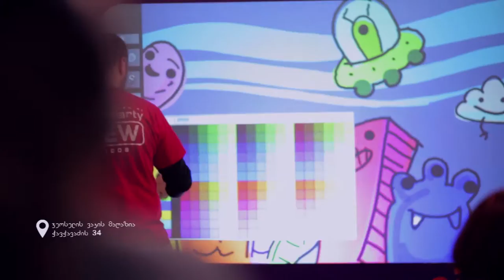Geocell - Air Graffiti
Geocell with  help of BetterFly introduced new, innovative project Air Graffiti. Huawei smartphone owners where able to get custom made cases. Artists at Geocell Hub were creating Graffiti illustrations based on customer briefs. Specially for this project BetterFly purchased high quality case printer, which was installed at Gecell Hub. Customers where able to observe case printing process.

Agency: BetterFly|DDB
Creative Director : Bacho Meburishvili
Creative Team: Erekle Mkheidze, Niko Ksnelashvili, Kata Kokosadze, Tako Sulakvelidze, Mariam Menteshashvili
Digital Team: Sandro Khasia, Levan Kvitsinadze
Camera crew: Tokoia Shengelia
Art Director: Sopho Antidze
Sound Engineer: Tornike Karchkha
Producer: Sophio Orjonikidze
Brand Consultant: Nino Datiashvili
Account Manager: Enuki Kvintradze
3D Designer: David Kopaleishvili
Colour Corection: Vigen Vartanov